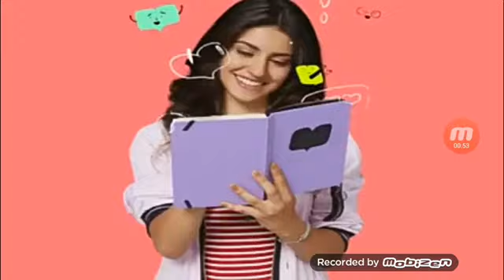BIA - INTRO ELIMINADA DE BIA (EXCLUSIVO)